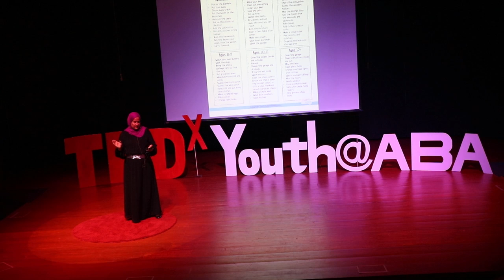Life-Skill Literacy and How We Encourage It | Lama Al Balushi | TEDxYouth@ABA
At what age did you do your laundry for the first time? Was it at University or during school? Like-skill illiteracy is prevalent 21st phenomena which has left children competent with technology, yet unable to make dinner for themselves. What can we do to change this? Lama Al Balushi has hosted TEDx events before in the Middle East, and often speaks on the importance of skill-full upbringing. This talk was given at a TEDx event using the TED conference format but independently organized by a local community.